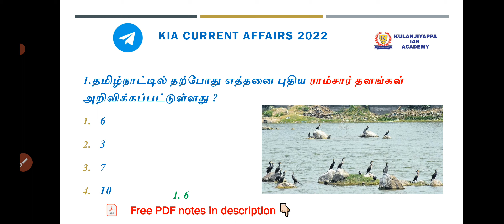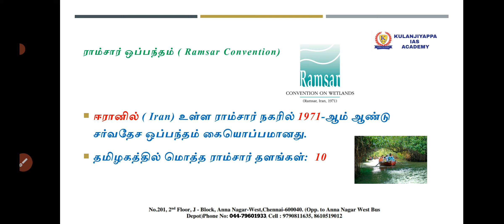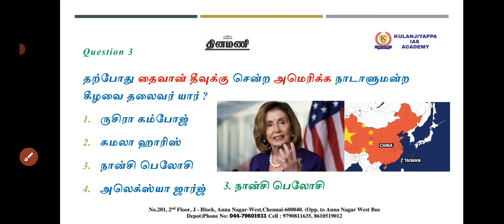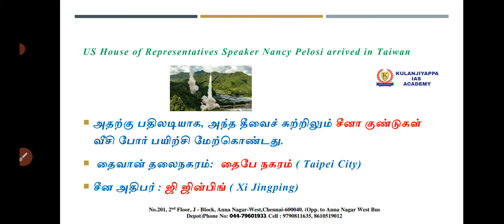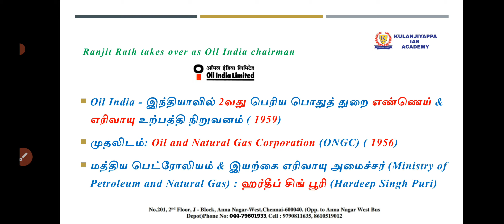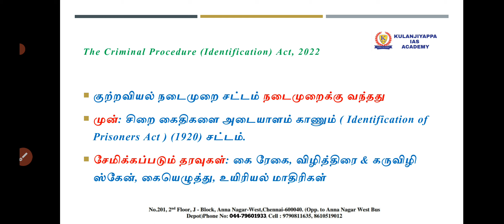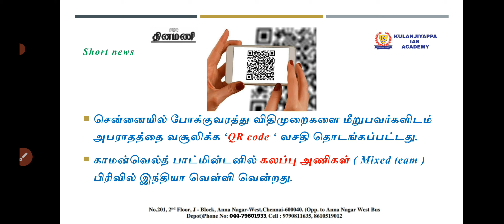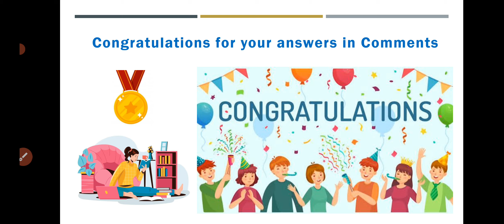TODAY CURRENT AFFAIRS IN TAMIL|DAILY CURRENT AFFAIRS IN TAMIL|05 August 2022|TNPSC|SSC|BANKING|UPSC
July Month top 100 current affairs 👇🏻